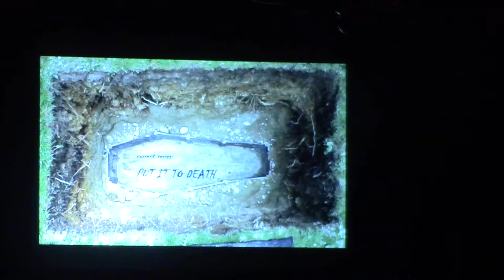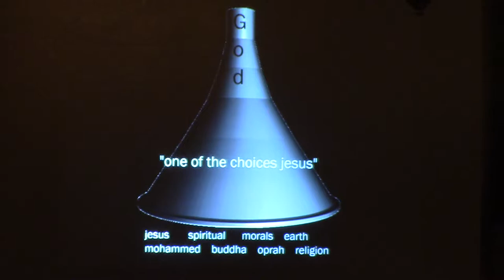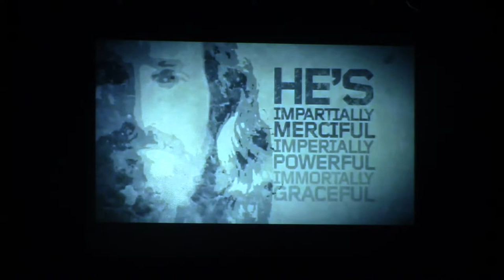Put It To Death...Killing jesus